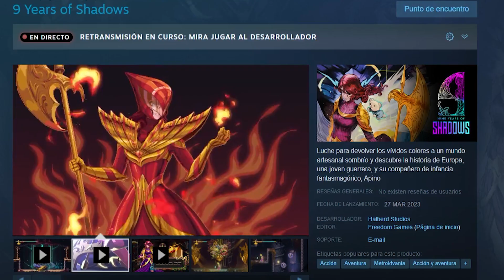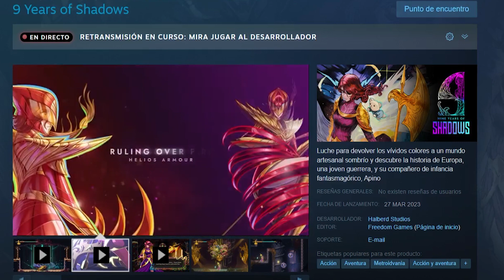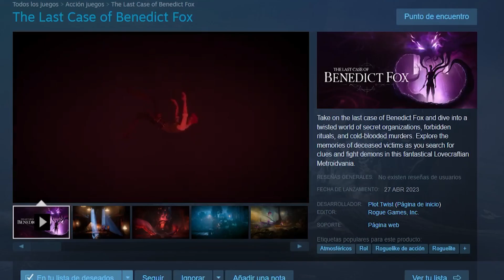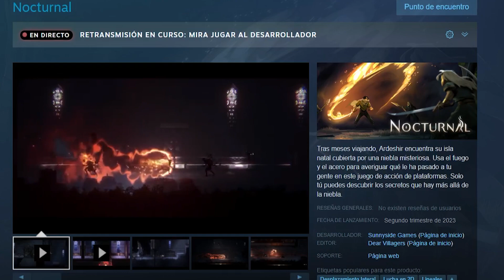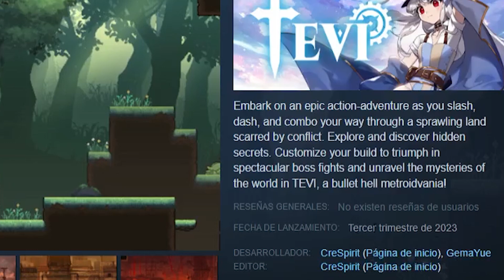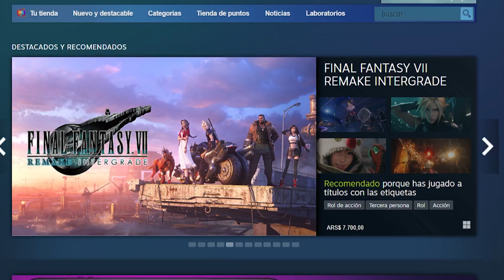10 MEJORES METROIDVANIAS que SALEN ESTE AÑO 2023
👉 Código de creador: GATOMAZTER 🥰✨